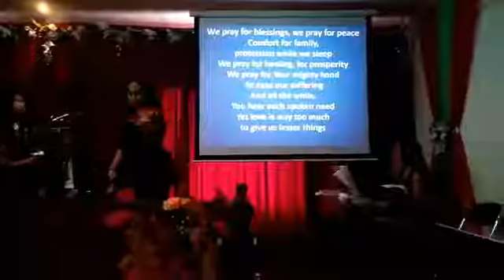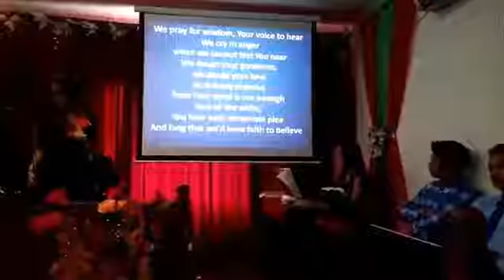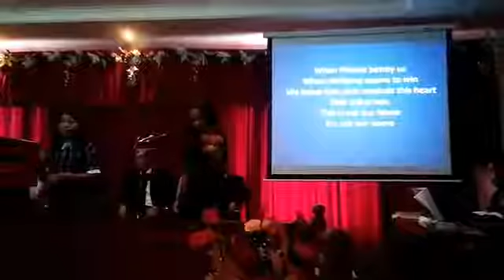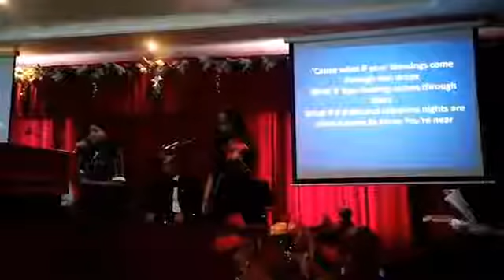Blessings by Kayla, musics by Kanya & Anggita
Vocal : Kayla Orchardine Karman
Violin : Kanya Geraldine Karman
Piano : Michelle Anggita Sagala
Special song before their opung share the Words of God at VNI Church - Oct 2016